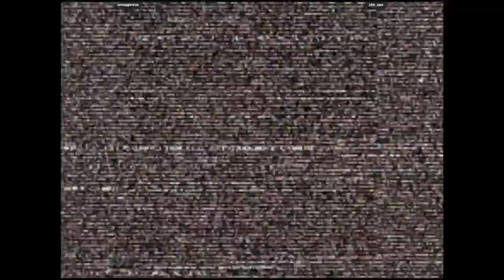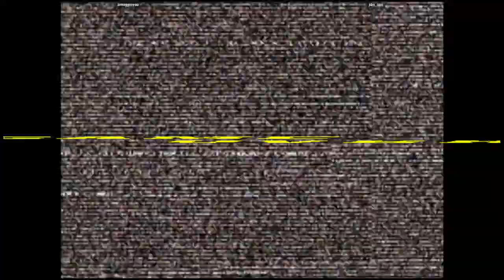CVS2 - smugginyou VS jdw_ops | 🇺🇸🇺🇸 Fightcade2